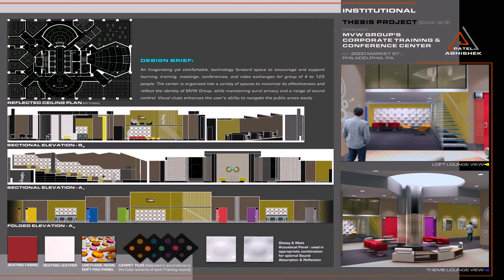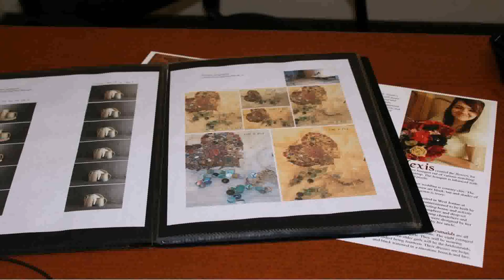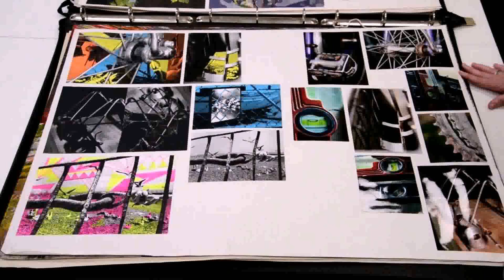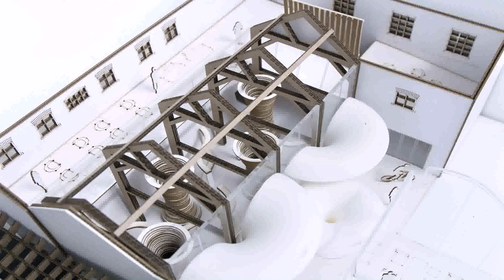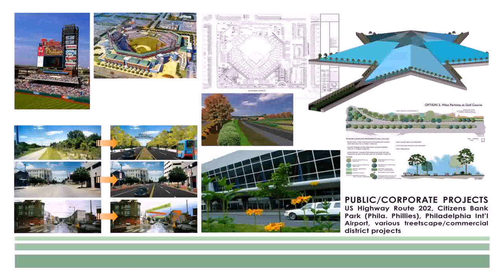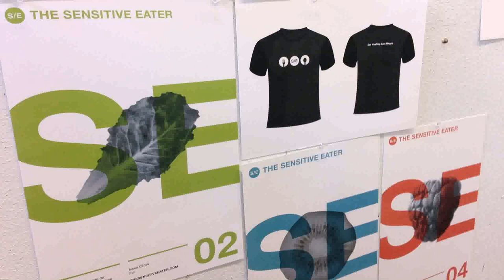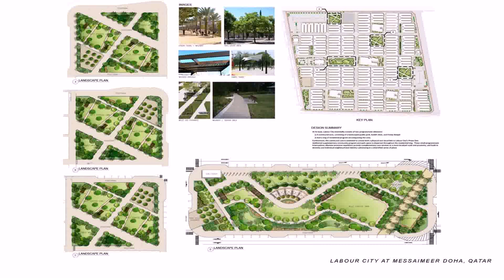Interior Design University Portfolio Examples